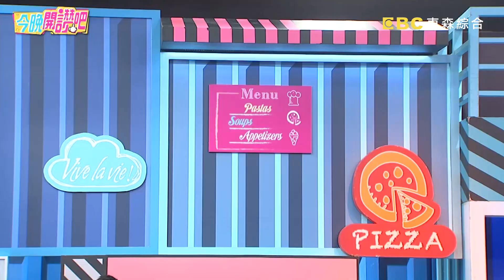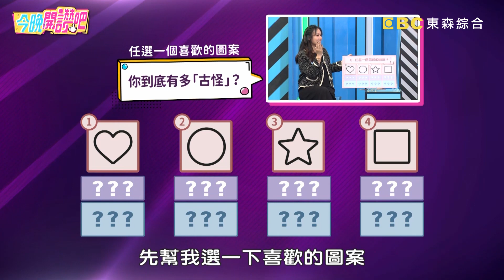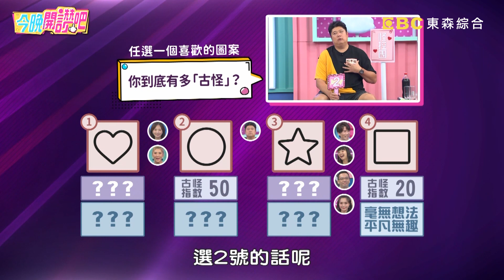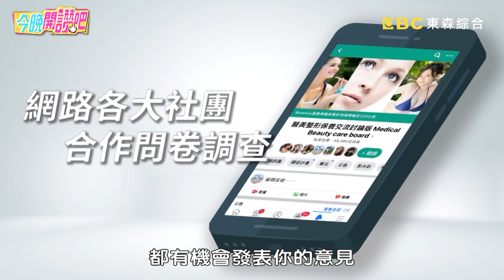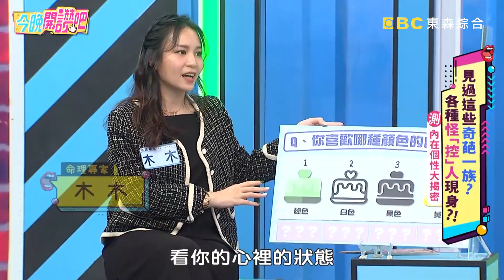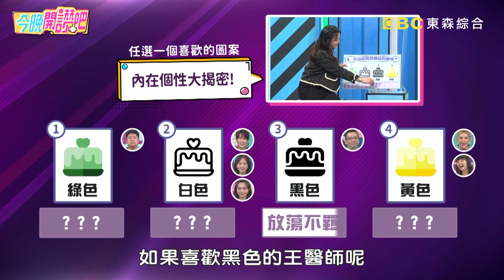世上怪人多！哈孝遠「心靈出軌」愛上李懿！黃沐妍自爆搶人男友遭小禎痛批！郭昱晴 羅時豐 胡盈禎︱EP310 20220912 完整版︱今晚開讚吧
主題：見過這些奇葩一族？各種怪「控」人現身？！
藝人：哈孝遠
專家：身心科醫師 王桓奇、命理專家 木木

生活中出現各種「怪」控，究竟是他們太古怪？還是我們太無趣？哈孝遠喝飲料必加「這一味」，現場調配竟遭小禎嫌棄好噁心？黃沐妍怒把失控男友趕出門，事後卻只因對方眼睛漂亮就心軟原諒？男性友人挑女友專看腿，聚會狂盯女生讓郭昱晴好尷尬！身心科醫師王桓奇遇病患瘋狂迷戀高跟鞋，甚至為滿足癖好偷鞋也在所不惜？更多精彩有趣的故事，請鎖定晚間8點《今晚開讚吧》！

00:00 怪控人VS.鑑定團
09:04 情報讚大調查